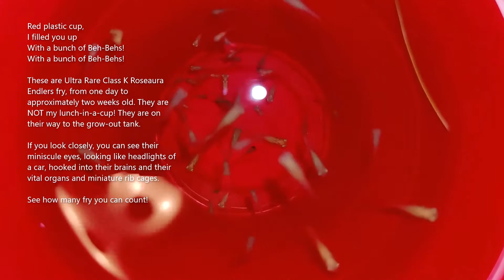PK Endlers: Ewwww, What's This?????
PK Endlers Shorts: Ewwww, What's This? Don't freak, man - It's only another nifty PK Endlers Short: Red plastic cups aren't just for parties anymore. Here is one of my best (and cheapest) fishroom tools, doing what is does best. Check it out!

Visit PK Endlers to see all our beautiful tropical fish (Endlers, Guppies and Staecks), and sign up for our newsletter